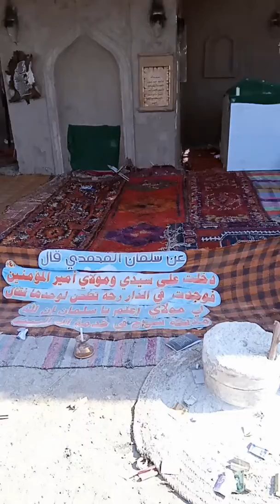Manzar kashi, ghar Mola Ali as, safar e ishq, Karbala